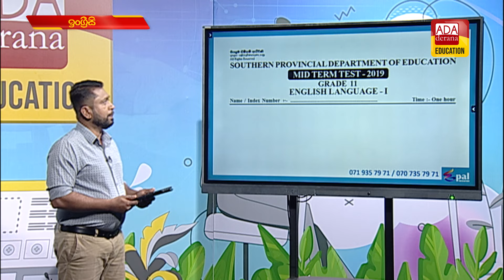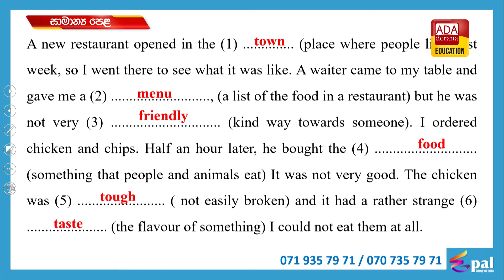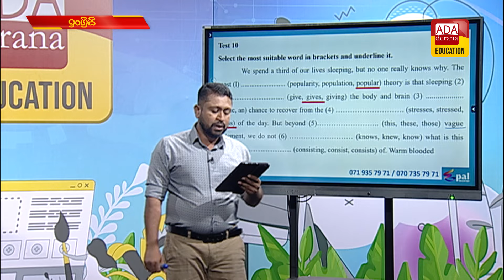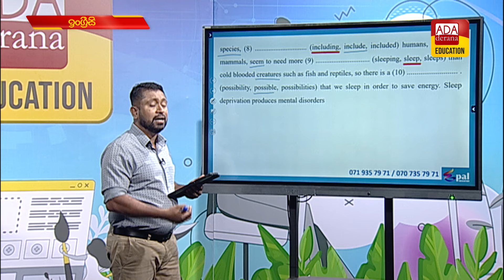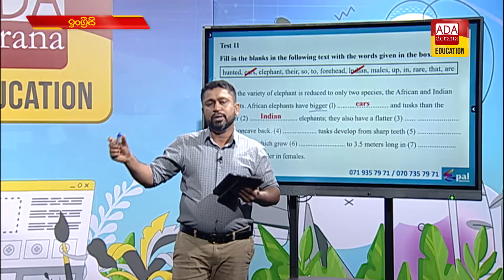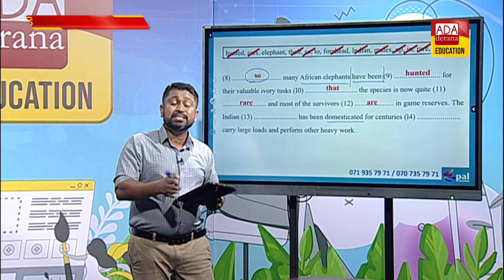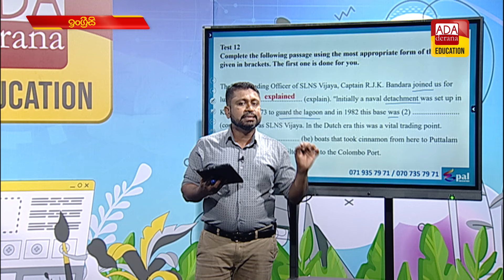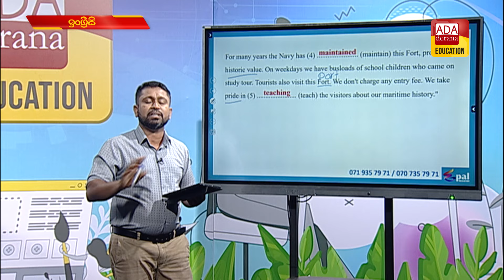සාමාන්‍ය පෙළ ඉංග්‍රීසි | දේශක දර්ශන මනුරංග| 2024.08.21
සාමාන්‍ය පෙළ  ඉංග්‍රීසි | දේශක දර්ශන මනුරංග| 2024.08,01